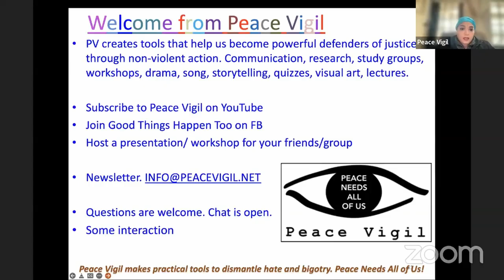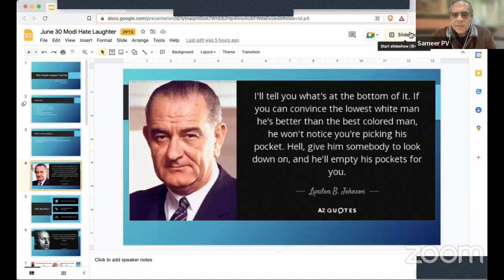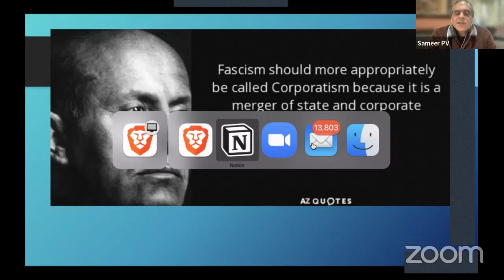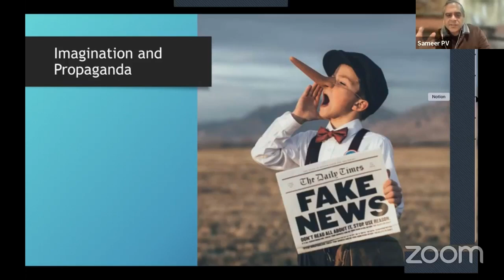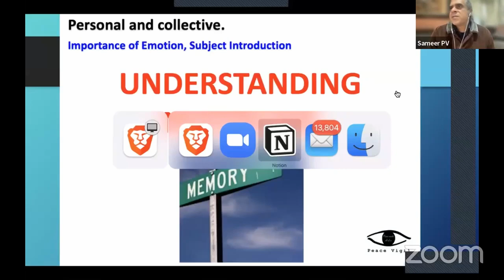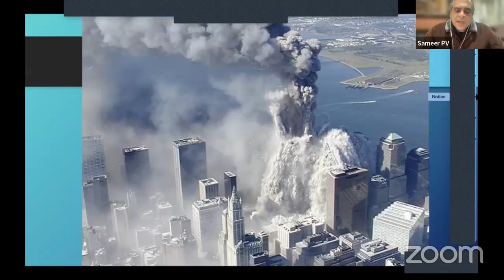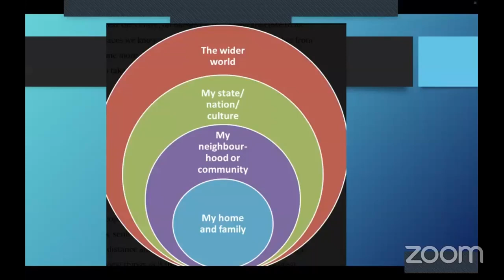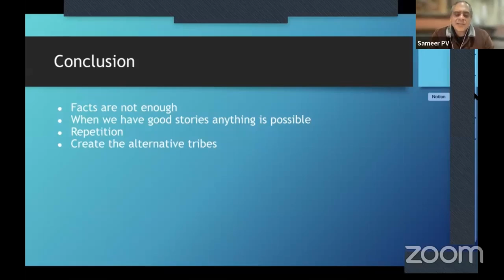Why Do People Support Dictators? The Science Behind Popular Support for Dictators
Why Do People Support Dictators?

Are there scientific reasons why people support dictators? In this webinar Sameer Dossani argues that there are and that we can look to psychology and anthropology for some insights.